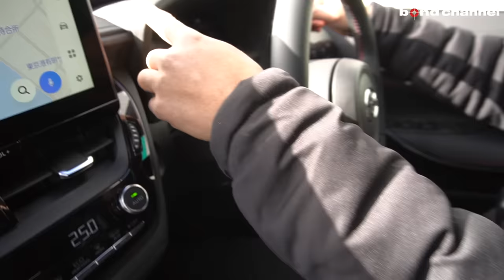【TOM`Sのデモカー大集合！】IS500、アルファード、GRカローラ、GRヤリス！【デモカー試乗】